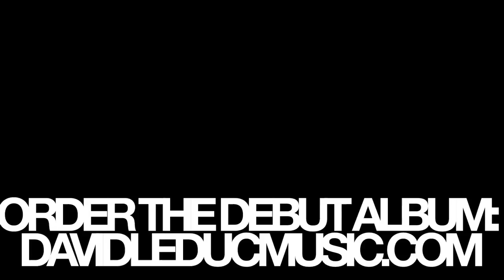She Hates Me - Puddle of Mudd cover by @davidleduc commissioned by Mike Kiedrowski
Big thanks to Mike Kiedrowski for backing my debut solo album! He chose a contribution level that let him choose a cover for me to do and dedicate to him! The album should be out in the next couple months!!

Lyrics:
Met a girl, thought she was grand
fell in love, found out first hand
went well for a week or two
then it all came unglued

In a trap, trip I can't grip
never thought I'd be the one who'd slip
then I started to realize
I was living one big lie

She fucking hates me
trust
la la la love
I tried too hard
and she tore my feelings like I had none
and ripped them away

She was queen for about an hour
after that shit got sour
she took all I ever had
no sign of guilt
no feeling of bad, no

[Chorus]

that's my story, as you see
learned my lesson and so did she
now it's over and I'm glad
'cause I'm a fool for all I've said

[Chorus]

la la la la la la la la la love
Trust